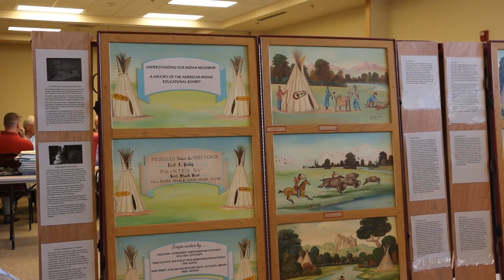Herb Bailey on Native American exhibit at Legacy of the Plains